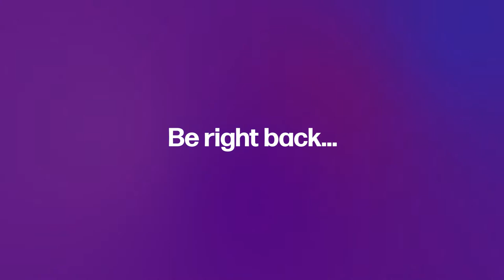How Nursing School Made Us the Nurses We Are Today | Ep. 04 Full Episode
In this episode, we took a walk down memory lane with special guest, Shannon Benesh, MSN, RN-BC, NP-C, reminiscing about the highs and lows (and laughs) from nursing school. Shannon reflected on her nursing school experience both in undergrad and grad school, comparing the lifestyle differences in each, discussing the practical applications of nursing school, laughing about some funny moments, and more.

WE DISCUSS:
(0:00) An introduction to Shannon and her nursing background
(2:18) A Day in the life of an outpatient nurse practitioner
(7:26) Life in nursing grad school
(17:26) Life in undergrad nursing school
(32:17) Finding balance in nursing school
(34:50) Practical applications from nursing school
(45:16) Funny moments from nursing school
(56:48) An evolving perspective on the nursing field
(1:04:42) Advice for current and future nursing school students

ABOUT:
Shannon has been in the nursing profession since 2014, working in a variety of intermediate care units in academic and trauma centers up the east coast. She started off her career working in a neuro/stroke step-down unit in DC and then completed a travel nurse contract in a cardiac step-down unit in Philadelphia. She then went on to work in respiratory step down in three well-known institutions in NY. She has a lot of experience in intermediate care and is a certified progressive care nurse (PCCN).

Shannon went back to school and graduated in 2019 with her master's degree and is currently a certified adult geriatric primary care nurse practitioner. She currently works as an NP in a pulmonary outpatient clinic in New York. Outside of nursing, Shannon loves to run, read, and bop around breweries and vineyards on her days off.

ABOUT THE SHOW:
Music & Editing – Aidan Dykes
Powered by American Mobile